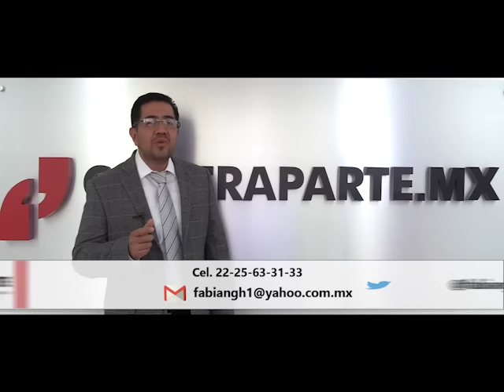Peña Nieto encubre corrupción y se burla de la economía de los mexicanos